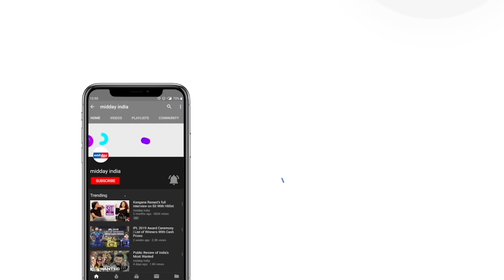PM Modi gets ceremonial welcome at Parliament House of Singapore, holds delegation level talks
On September 5, 2024, Prime Minister Narendra Modi was warmly welcomed at the Parliament House of Singapore. This visit came shortly after a ministerial roundtable meeting between India and Singapore, which included four Indian ministers and six Singaporean ministers. During his visit, PM Modi held talks with Singaporean Prime Minister Lawrence Wong. In his address, Modi expressed a strong desire to emulate Singapore’s success in India. He congratulated Wong on his new role and praised Singapore as a model for development. Modi mentioned that he wants to build “many Singapores” in India, reflecting his admiration for Singapore’s achievements. He highlighted the ministerial roundtable as a groundbreaking step in enhancing cooperation between the two countries. Modi’s visit underscored a shared commitment to strengthening ties and learning from Singapore’s progress.